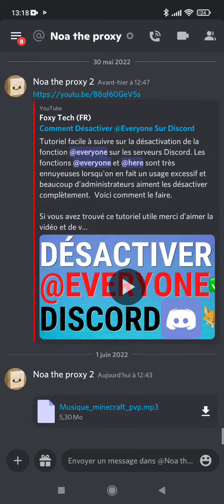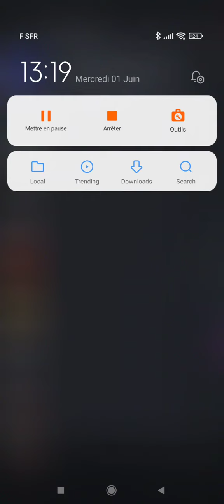L'homme en vert a un serveur discord 😱😱😱😱😱😱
Mes 2 logiciels de montage :
Movavi vidéo editor plus et PowerDirector
Mes 2 logiciel d'enregistrement :
OBS Studios et XRecorder
Mon code ami puni puni : a6a40tlw
Mon ID Discord : Noa the proxy#5669 et
Noa the proxy 2#5418